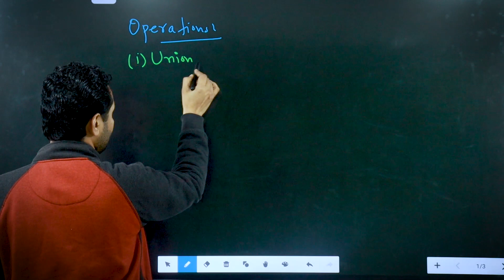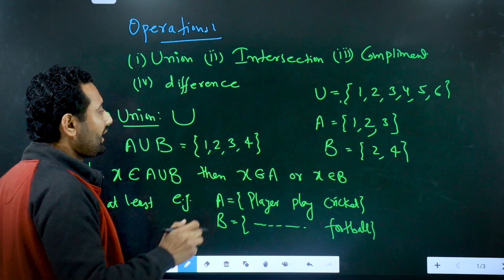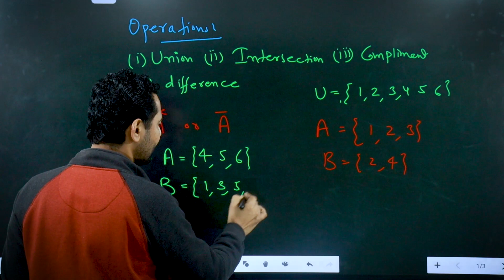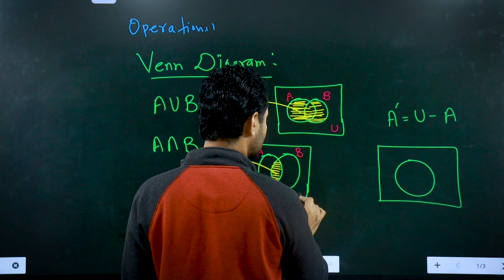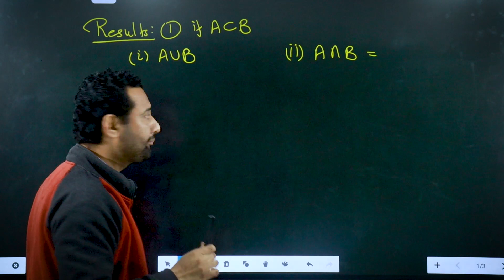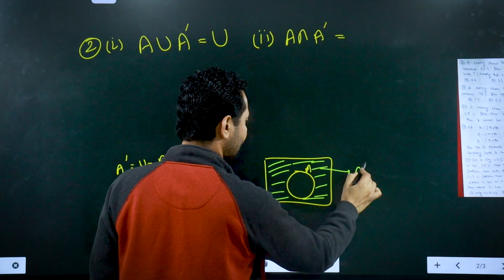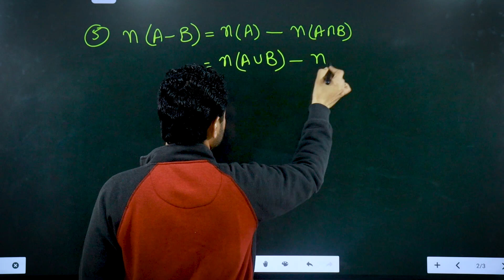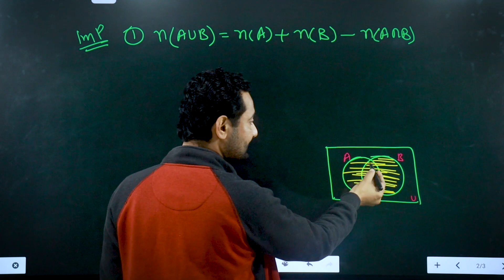Lec-3- Set Theory||MATHS||JKSSB PHASE 2